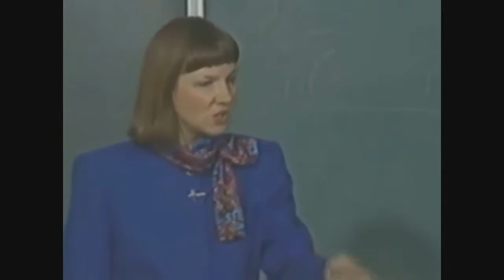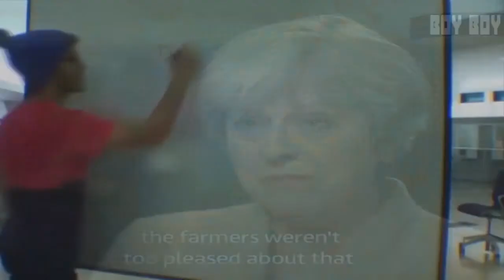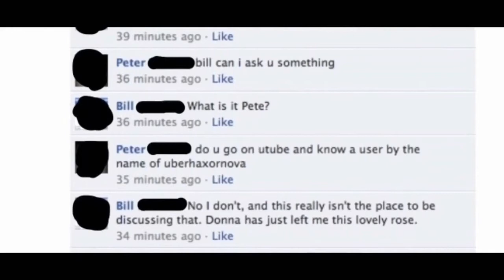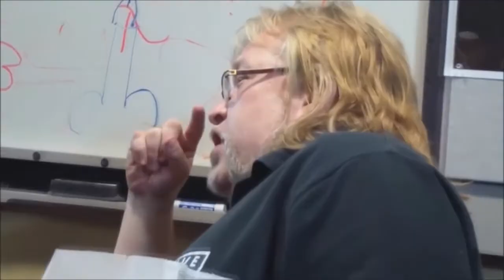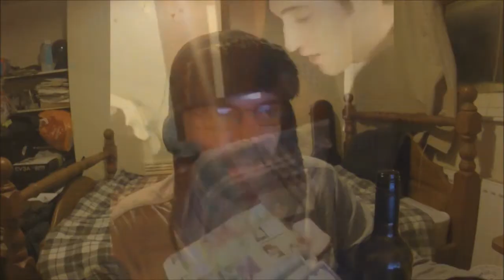#1 The True Meme Compilation YLYL